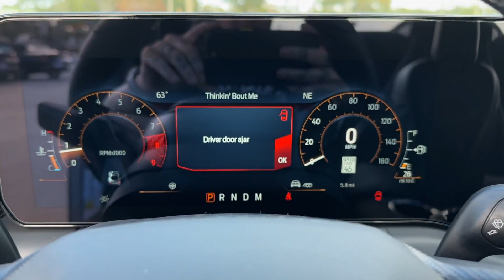2024 Ford Mustang GT Brandon, Tampa, Citrus Park, Lutz, Wesley Chapel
2024 Ford Mustang GT 1FA6P8CF7R5414970 Video